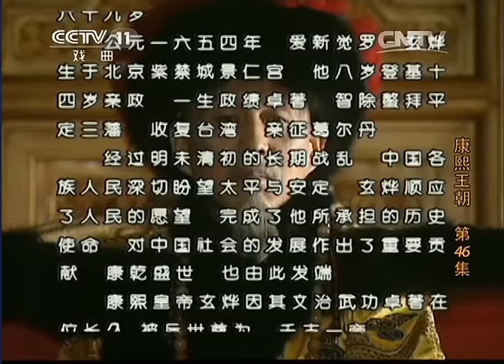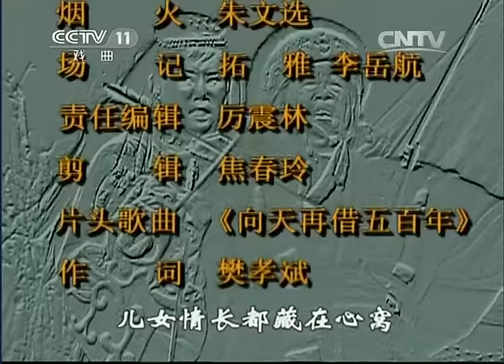【ENGSUB】《康熙王朝》 第46集（大结局）“千古一帝”康熙 康乾盛世由此发端 | CCTV 电视剧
本集主要内容：千叟宴上，索额图和明珠也戴枷锁前来，康熙见到魏东亭和他的孙子魏子玉。康熙挥酒祭天，敬众臣和百姓，再敬政敌，并称自己是历史上在位时间最长、子孙最多的一位皇帝。众皇子来给千叟敬酒。张廷玉也给索额图、明珠敬酒，索额图对明珠称相逢一笑泯恩仇。魏东亭称康熙“千古一帝”，康熙说只想把后事安排妥当。“千叟宴”外，容妃挑夜洗马桶，终被马桶压死。魏东亭对康熙称，想不到皇上会封这位皇子为接位之人，说完病逝。朝政之上，康熙即将宣布“立储”遗旨，却猝死在龙座上，走完自己辉煌的一生。

■□剧情简介■□
《康熙王朝》从顺治皇帝哀痛爱妃董鄂妃病故时讲起，直至康熙在位61年驾崩而止。第一次以正剧的角度浓墨重彩刻画了清朝初期康熙皇帝充满传奇的一生。